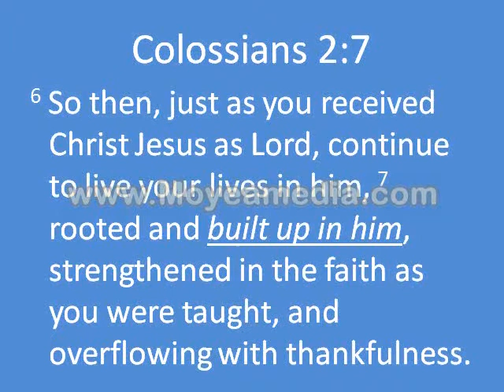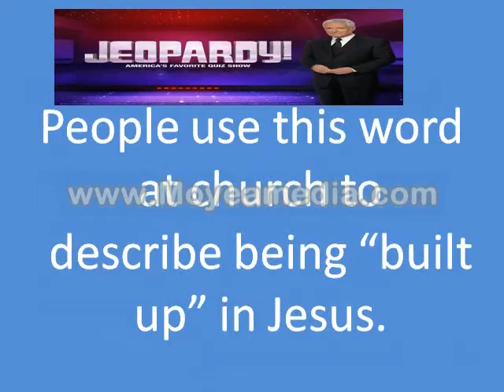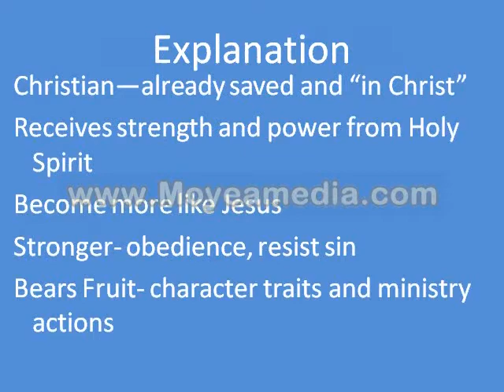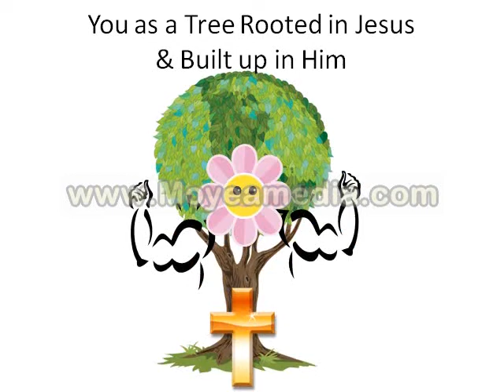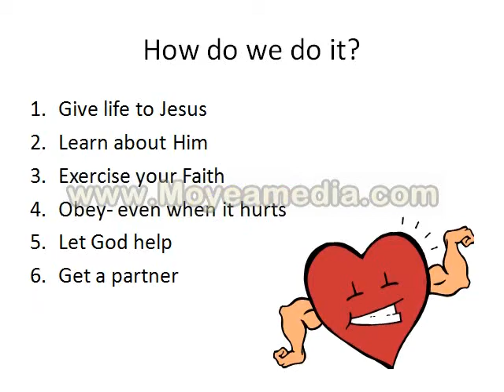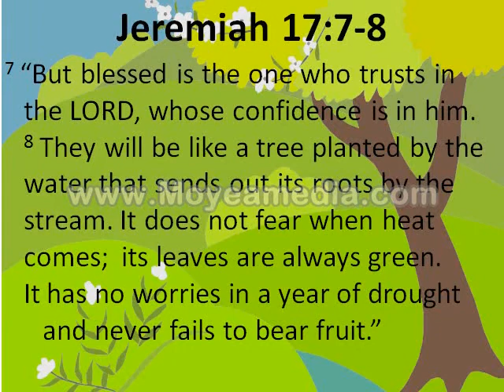Rooted in Christ @ HAU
Rocket City Students
Dr. Lee Barnett
Willowbrook Church, HAU